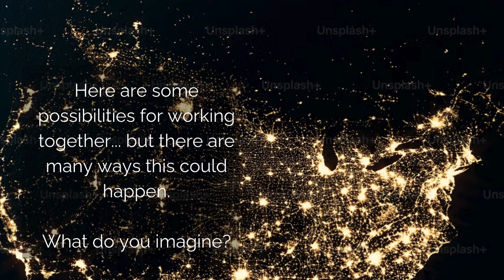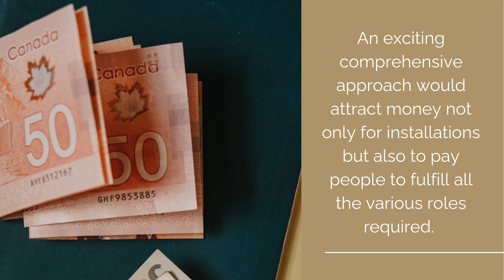Mamawii Together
With the report of the Truth and Reconciliation Commission, Canadians were presented with a clear mandate to improve the relationship with and knowledge and understanding of the First Peoples of this land. While some changes have been made, the scorecard from Indigenous Watchdog indicates that 66% of the Calls to Action have not been completed as of January 2024. However, if we come together, we can pool ideas and resources to conceive of a project to make positive and lasting changes.

Here in Michi Saagiig Territory, the conventional telling of the history of this area often begins with the arrival of the first settlers. Cultural centres in communities such as Curve Lake First Nation, the Canoe Museum and the Petroglyphs tell the story of this land from the perspective of the First People. Many other museums are interested in sharing history going back to time immemorial. This is most often happens as opportunities present themselves and may not include an ongoing Indigenous presence.  At the Lang Pioneer Village Museum, “Aabnaabin: Looking Back to Where We Come From” has a “permanent exhibit at serves as an orientation for visitors upon arrival to contextualize the settlement story and the major impacts that settlement had on the local Indigenous population.”

There is an opportunity that if we come together with guidance and wisdom from Indigenous communities that a fuller history of this territory that we live, work and play on could be included in all of our public venues. The hope is that this will not only compliment the curriculum in our learning institutions but also lessen the burden on Indigenous communities in a role as advisors if we do this through a co-ordinated process.